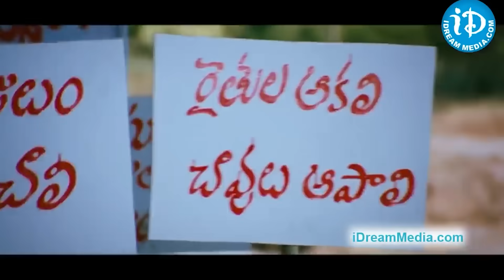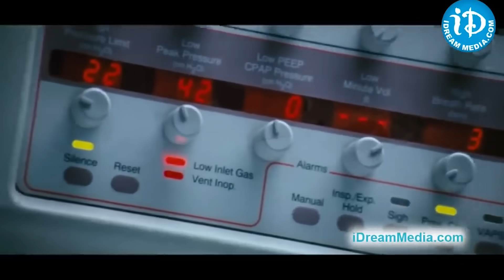Ram Pothineni,Tamannah Super Hit Movie Interesting Scene | Tollywood Best Scenes | iDream Filmnagar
Watch Ram Pothineni,Tamannah Super Hit Movie Interesting Scene | Tollywood Best Scenes | iDream Filmnagar